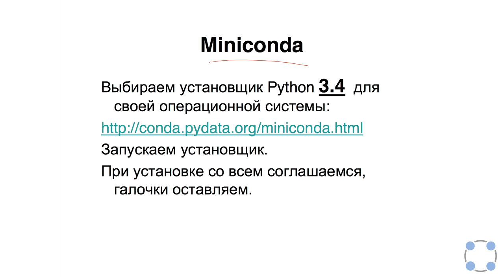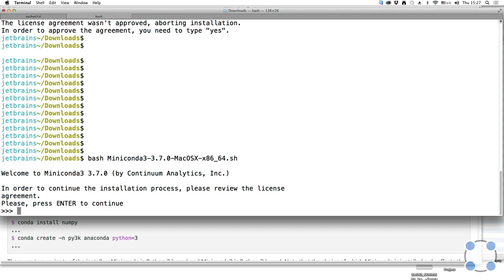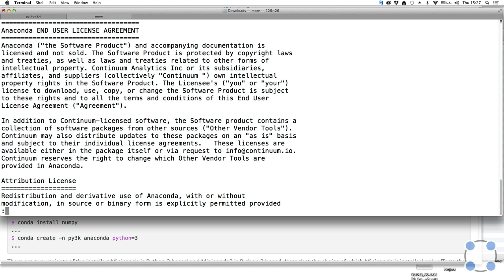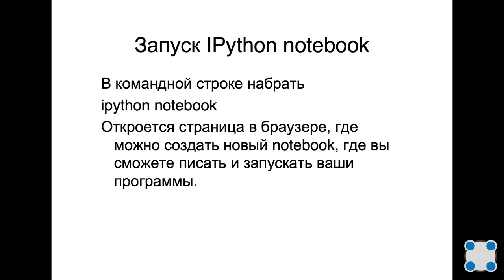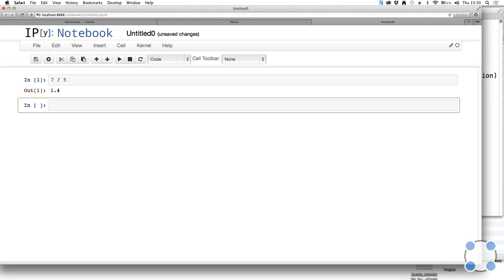Python для начинающих / #7 урок - Установка Python на компьютер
Курс подготовлен на базе программы Института биоинформатики.
Преподаватели:
Тимофей Бондарев
(JetBrains, Институт биоинформатики, СПбАУ РАН)
Павел Федотов
(Институт биоинформатики, Университет ИТМО)